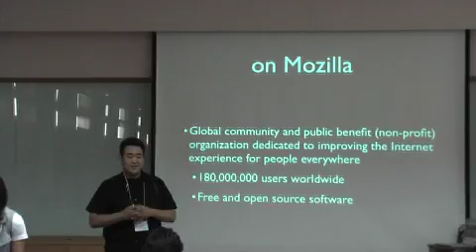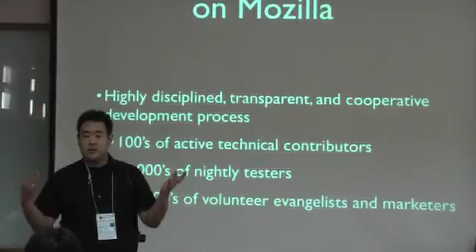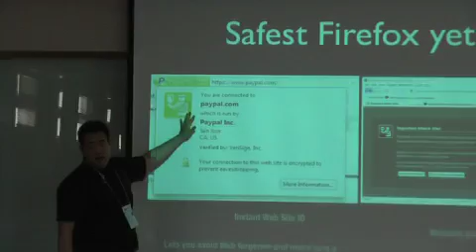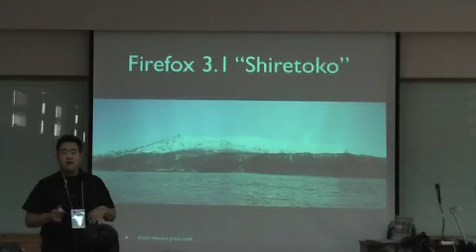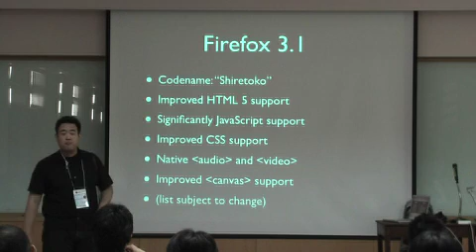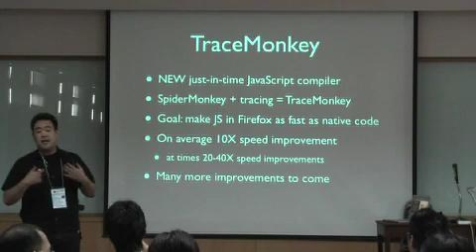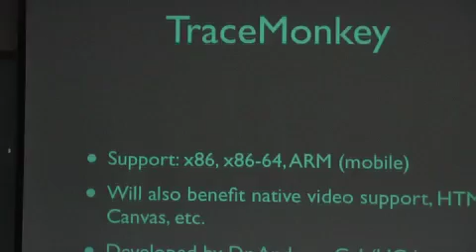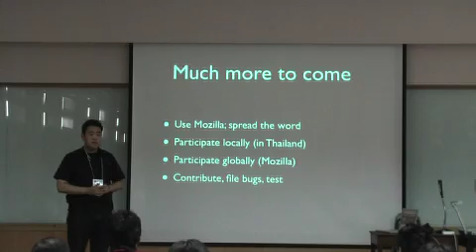BarCamp Bangkok 2 - Next generation Mozilla Firefox 3.1, TraceMonkey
Next generation Mozilla Firefox 3.1, TraceMonkey